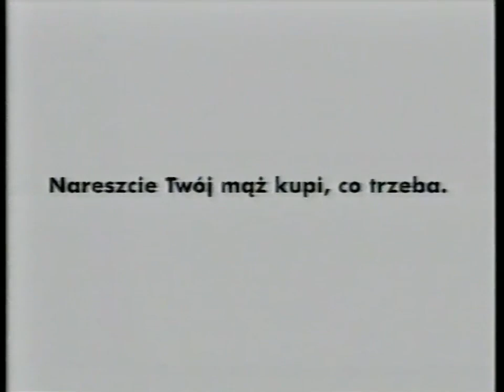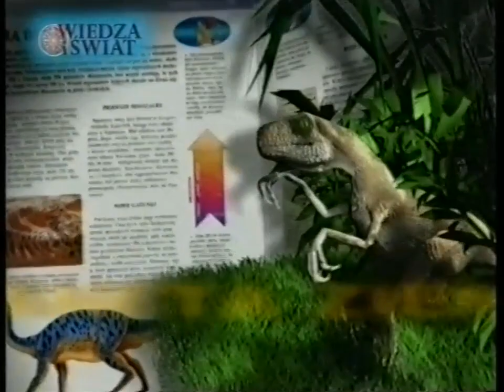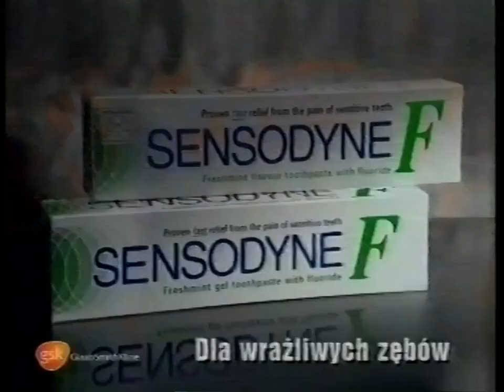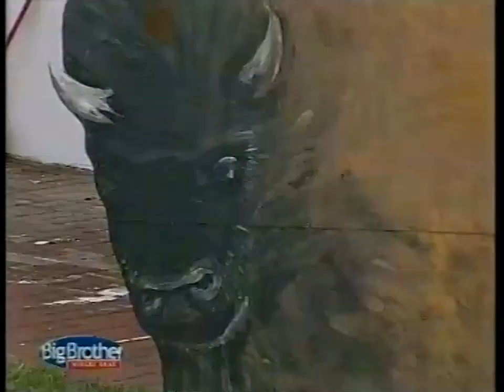T\/N Siedem - Blok reklamowy i zapowiedzi (październik 2002)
Ostatnia przerwa w trakcie serialu "Czynnik PSI": blok reklamowy, a potem zapowiedzi dwóch pozycji. Nagranie pochodzi z 11 października 2002.